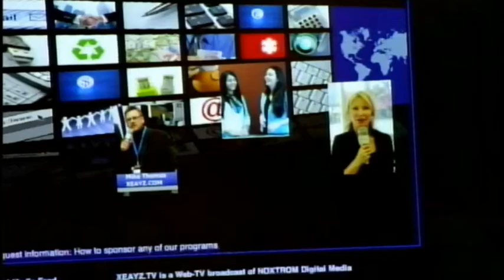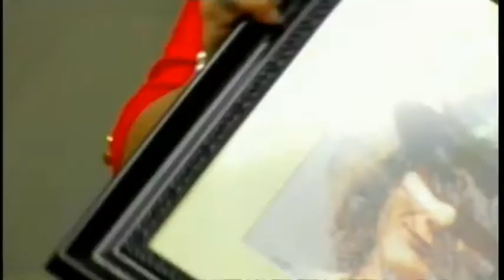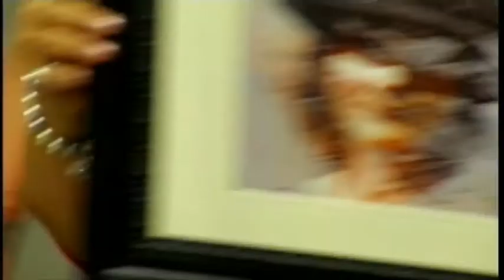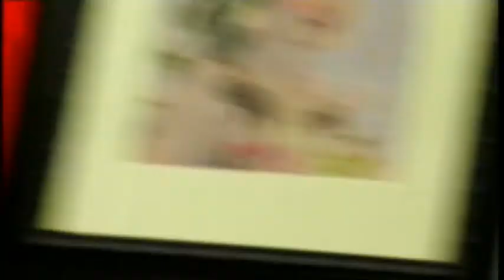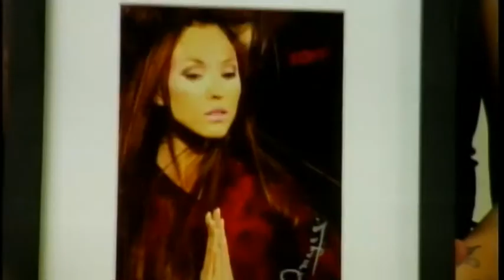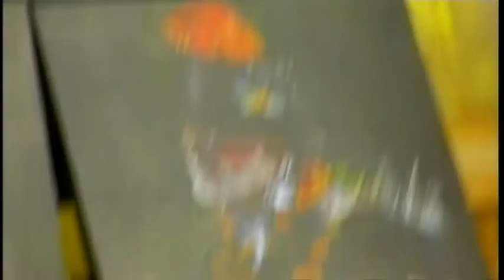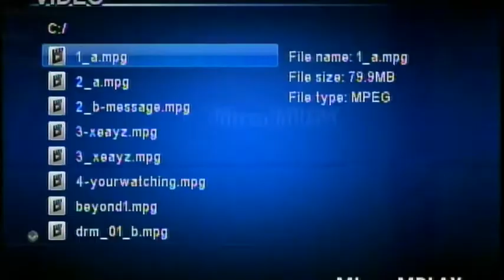Beyond Incredible with Ashley Nicole - XEAYZ.TV - July 5, 2013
Ashley Nicole presents topics on her program Beyond Incredible - Level of madness and craziness in Windsor. Interview with local artist Lupita Amaya and Great performance by Tom Watson -